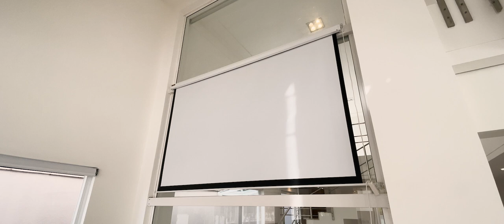CInematic Vídeo Real Estate | Terra Ville II